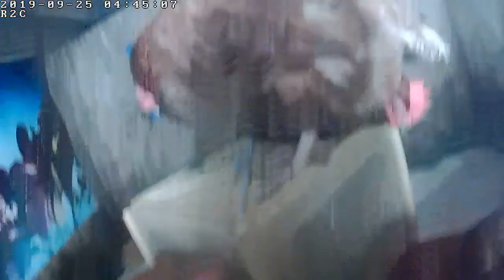Coop Tour : Sleeping Chickens! 9.25.2019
Recorded at 12:50 AM, we pan around the coop and see the chickens while they sleep. The window and picture are new additions and the roof window is fogged quite a bit.